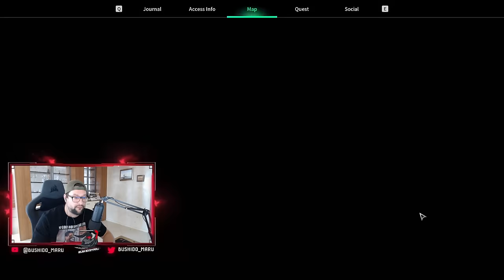Do this Before Season 1 | The First Descendant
In this video I will talk about the highlights and biggest changes coming in Season 1 of the First Descendant on the 29th of August. Ultimate Freyna, the new descendant Hailey. Dungeons, new Void Intercept Battle.

Timestamps:

0:00 - Intro
0:48 - Announced Changes
1:10 - Seasonal Progressions
1:53 - New Dungeon Mechanic/Mode
2:40 - New Ultimate Weapons
3:13 - Exchange Vendor
3:50 - Death Stalker - New Boss
4:26 - New Descendants and How to Prepare
6:35 - Ultimate Freyna Reactors
7:43 - Hailey Reactors?